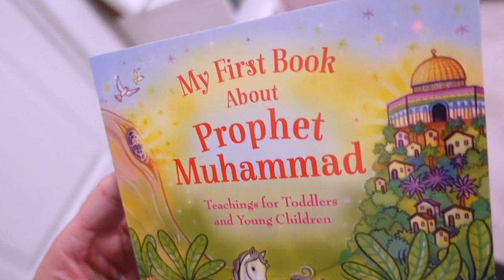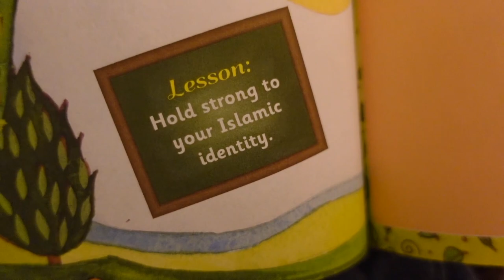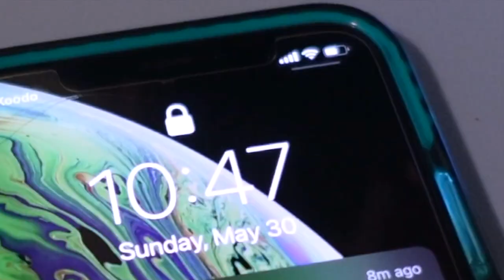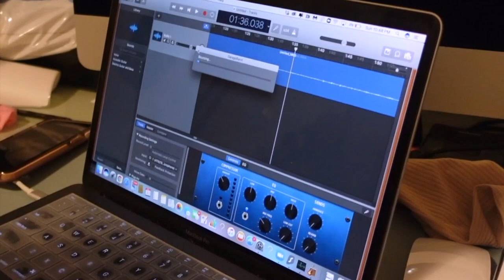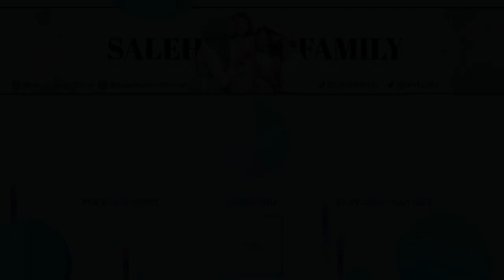Saleh Family Evening Routine!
Many of you have asked us to show you what we do in the evening, so here we go! We start our evening with prayer, getting the girls ready for bed and then working - usually until midnight! If you enjoyed this video, let us know and we can do more routines!

Our Jewelry Collab:
Shop SalehFamily x ZUDO You complete me | Crystal Heart Necklace